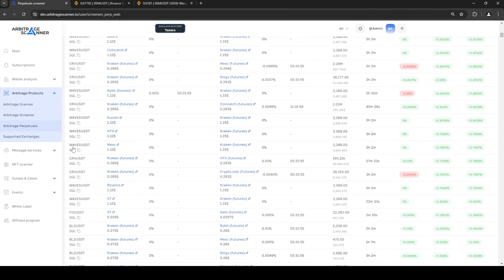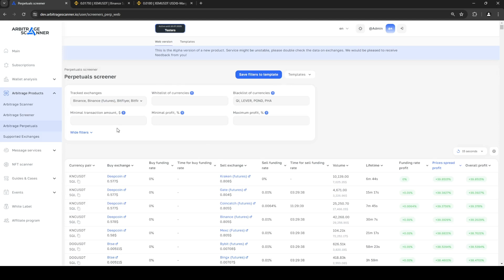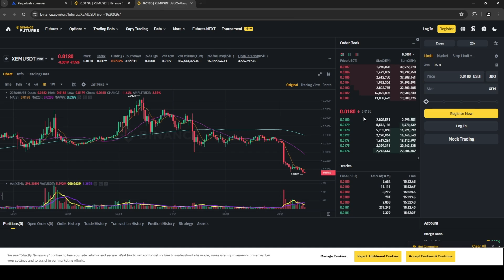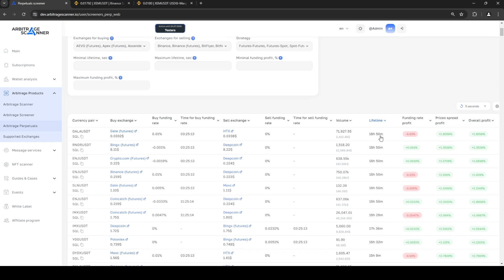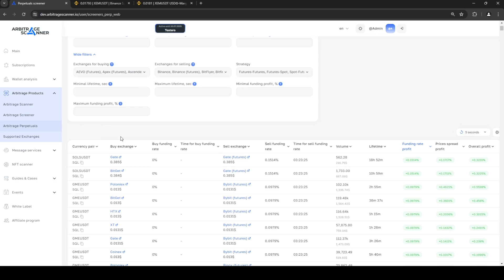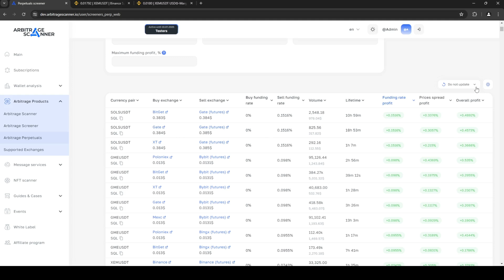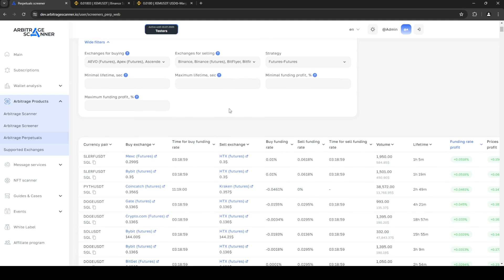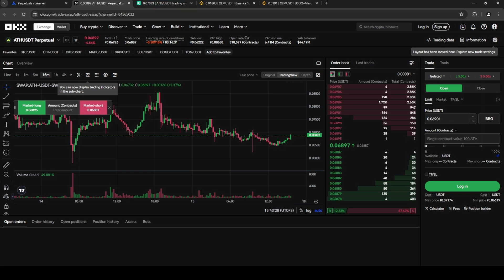Futures Funding Arbitrage | Cryptocurrency Arbitrage Screener Review | Futures Arbitrage Strategies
In this video, we provide a detailed explanation of futures arbitrage strategies, including price spread arbitrage and funding rate arbitrage, using our product — Arbitrage Perpetuals.

We demonstrate how to identify spreads, set up a screener, filters, and other parameters for three trading strategies.

Whether you are a novice or an experienced trader, this guide will be very helpful to you.

Timestamps:
00:03 What is futures arbitrage?
00:54 What opportunities are there for arbitrage?
02:23 Introduction to our product
04:02 Product interface overview
05:15 Advanced features
14:16 What are the futures arbitrage strategies?
17:24 How to get in touch with us?

🟢 If you are interested in purchasing WhiteLabel versions of our products, you can contact our CEO